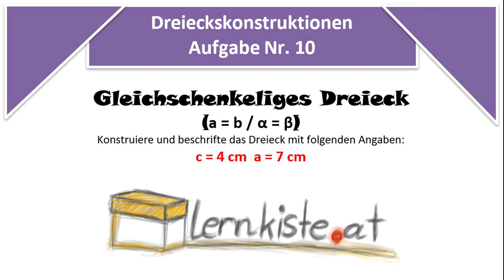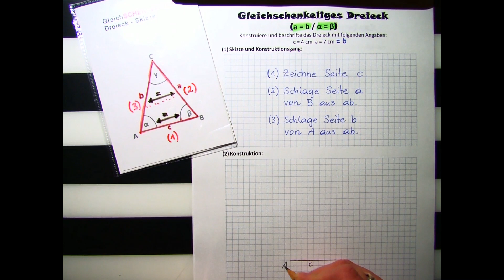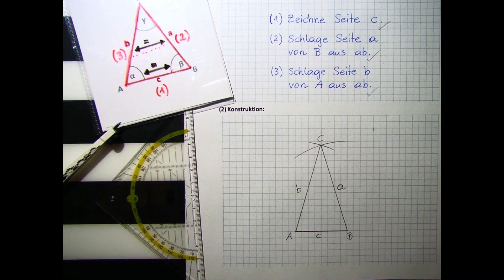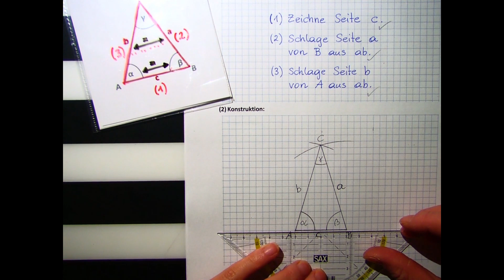Konstruktion eines gleichschenkeligen Dreiecks 3 - SSS-Satz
Wir kennen drei Seiten eines gleichschenkeligen Dreiecks und ich erkläre euch die Konstruktionsschritte dafür.